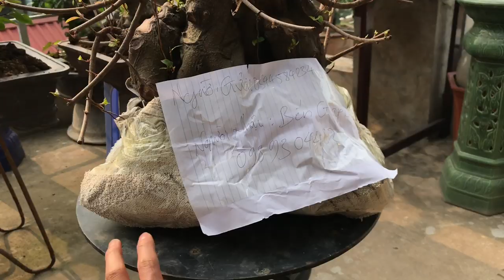NHẬP ĐỘI SI TRỰC NHIỀU ĐẦU - CON NÀY NUÔI LÀ CÓ TIỀN Ạ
SI BONSAI DÁNG TRỰC NHIỀU ĐÂU - GU CHƠI CỦA ANH EM